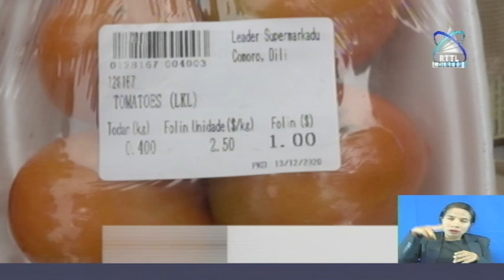Komunidade Kestiona Presu Sasan Sesta Bazika